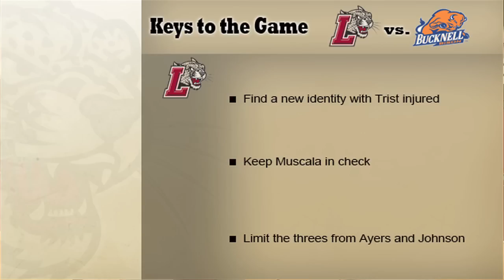Preview: Lafayette Men's Basketball vs Bucknell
Assistant coach John O'Connor previews Saturday's matchup with league-leading Bucknell